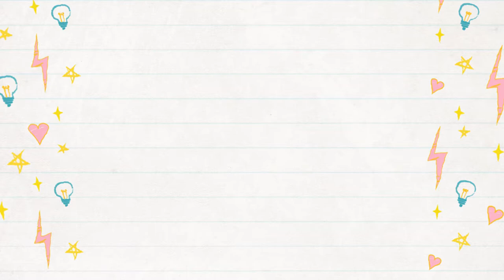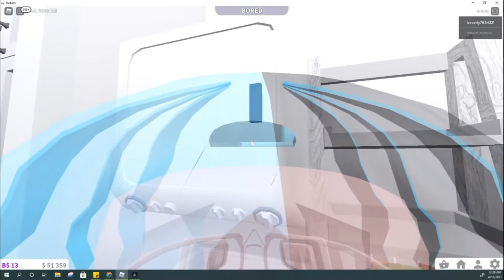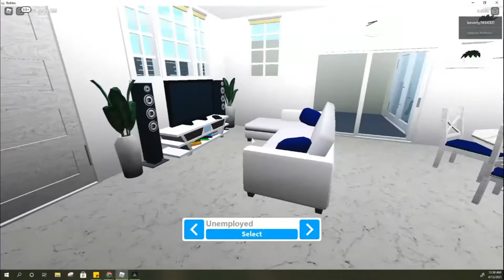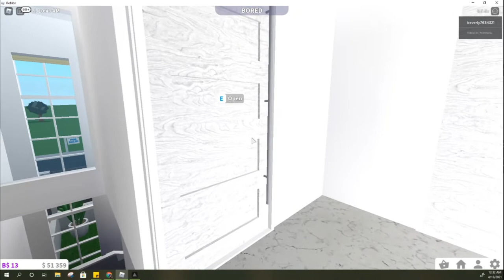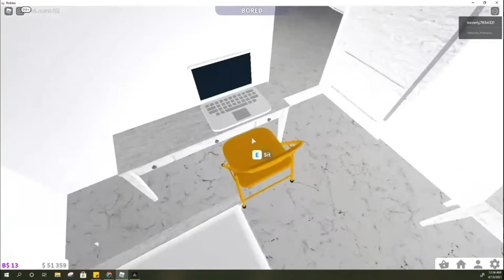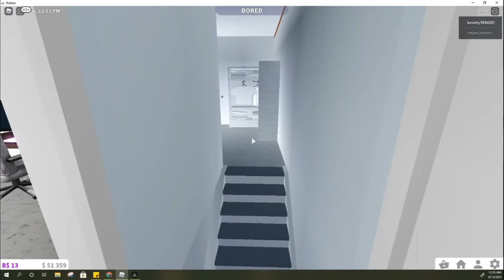Santorini Binangonan Rizal Linnea House Tour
For all Santorini Binangonan Rizal Linnea House Owners, this is a suggested on how you can extend your space